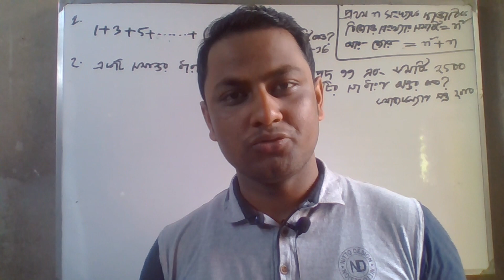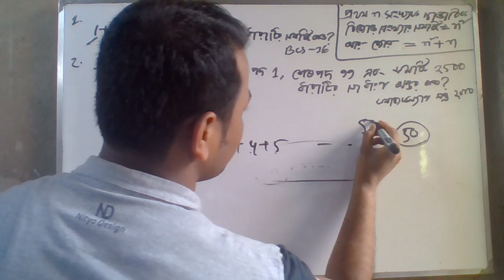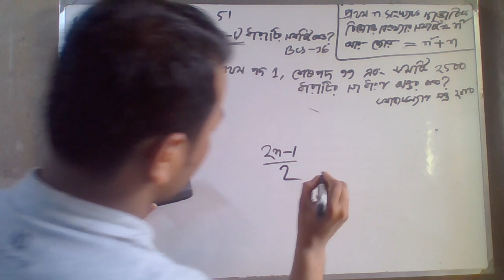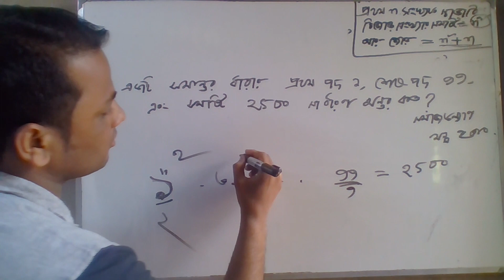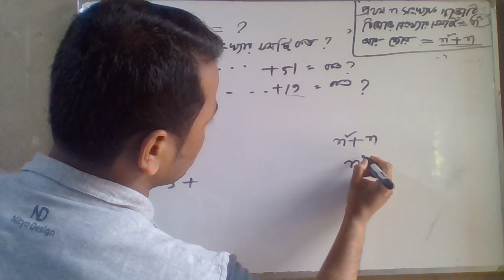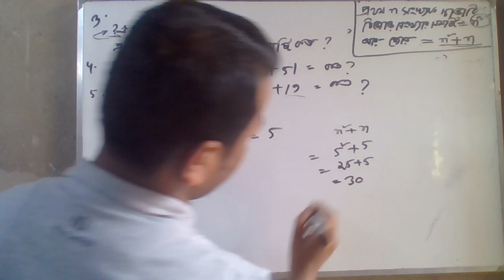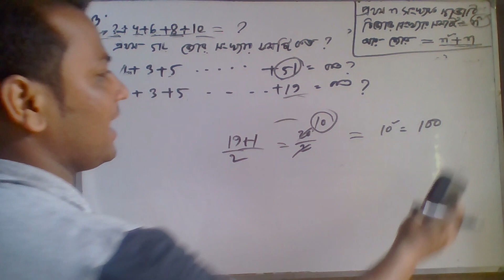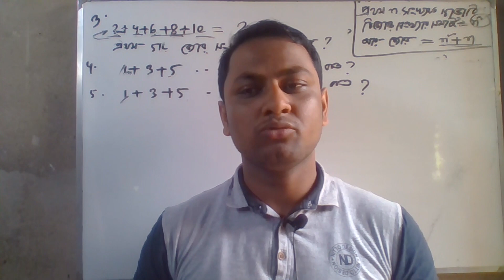n সংখ্যক বিজোড় সংখ্যার সমষ্টি,টেকনিকে সমাধান:1+3+5+....(2n-1)ধারাটির সমষ্টি কত?